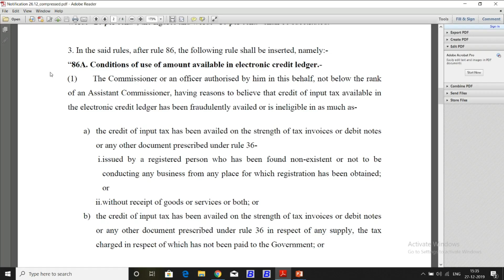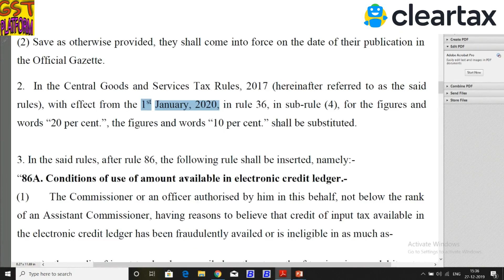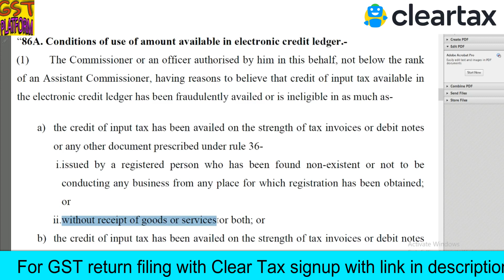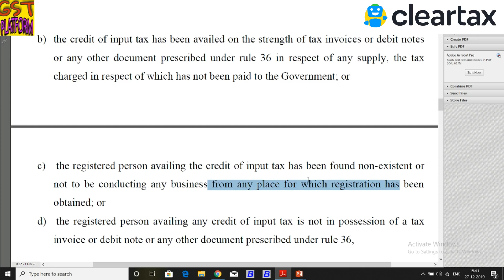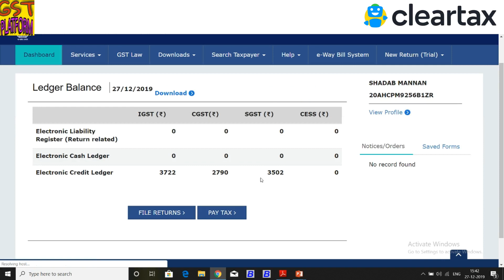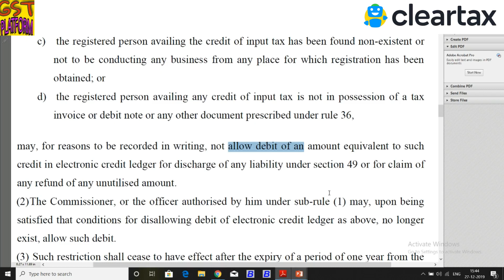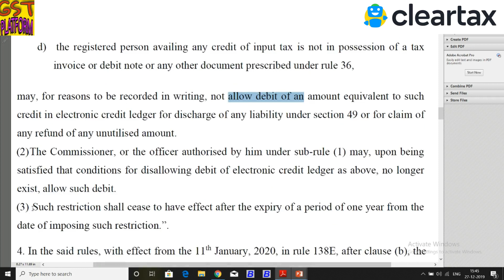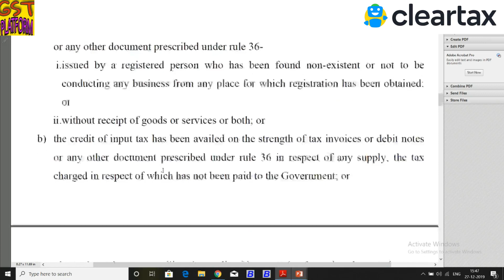TAXPAYER ALERT|MAJOR CHANGES IN GST ITC RULE FROM JAN 2020|ITC WILL BE BLOCKED DUE TO THIS MISTAKE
In this video we will discuss about the big change in GST ITC rule 86A which says that itc will be blocked if the proper officer believes that ITC has been claimed in fraudulently as per the provisions of the rule.

Team GSTPLATFORM